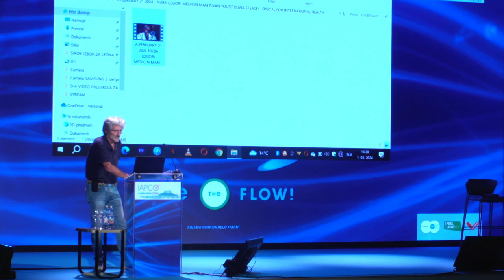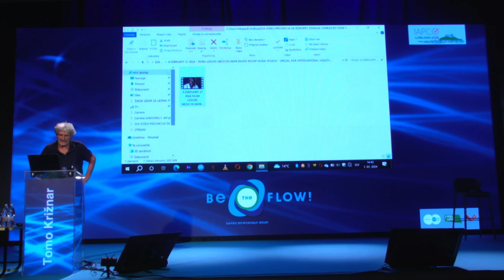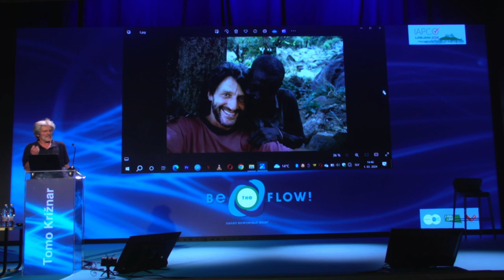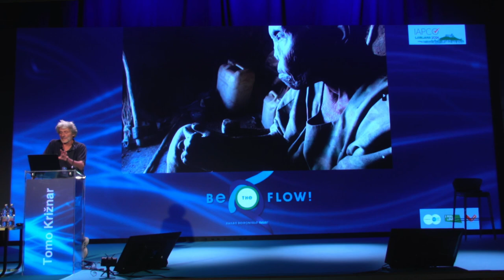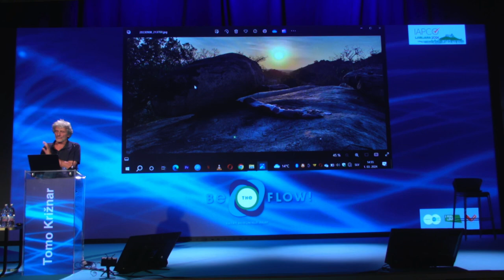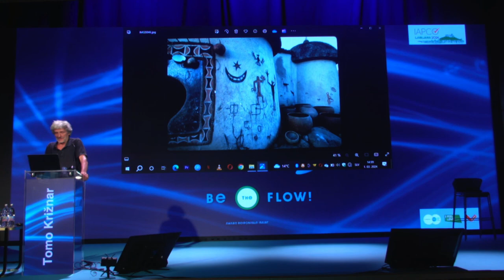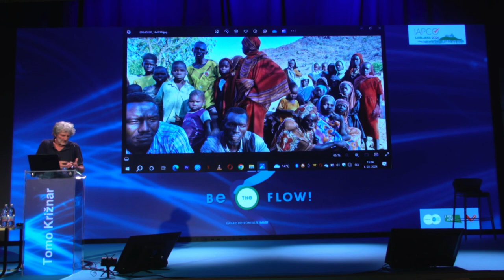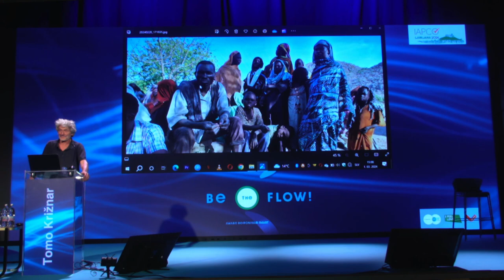Tomo Križnar Lecture at IAPC Congress, Ljubljana - March 1th 2024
Tomo Kriznar on a new disastrous conditions among Internaly Displaced Persons in Nuba Mountains, Sudan.